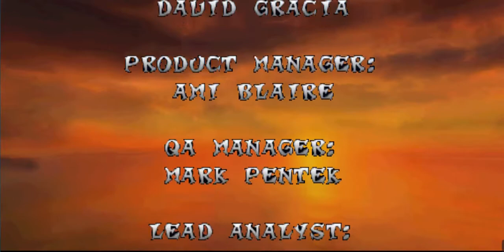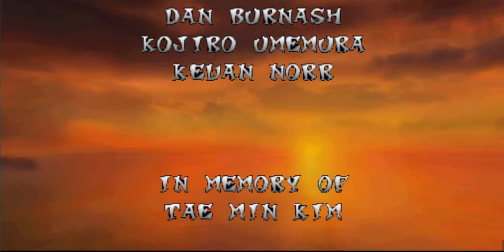Crash Bandicoot (Part. 07 Final)